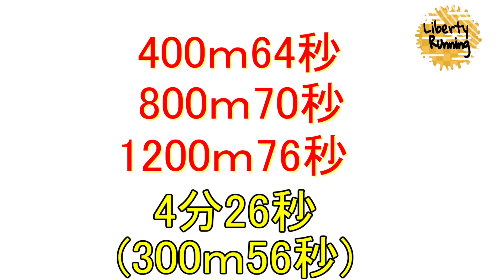箱根から3か月でどこまで走力は落ちるのか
【リバランちゃんねるでは】
箱根駅伝ランナーがセカンドキャリアの挑戦を発信してます。
ランニングだけでなく、新たな挑戦のモチベーションになれば嬉しいです。

ほぼ毎日動画を投稿しています。

【日々の成長を発信中】

＊これはあくまで個人の感想・活動です。

ミュージックノート